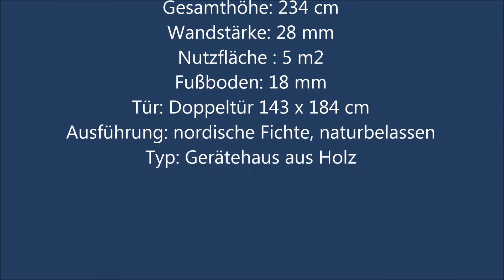Holz-Geräteschuppen Andy M 5m² / 28mm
„Andy M“ ist aus langsam gewachsener nordischer Fichte, dem besten Holz überhaupt. Dieses Holzhaus lässt sich ganz einfach in Eigenarbeit zusammenbauen und verfügt über 5 Jahre Garantie. Es bietet imprägnierte Fundamentbalken, 28 mm starke Bohlen, alle Befestigungen, Windstreben, Dachpappe sowie eine Montage- und Benutzeranleitung.